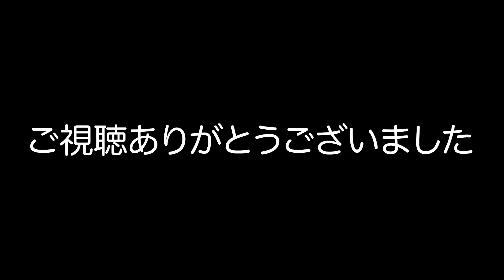【1on1】覚醒した高校生シューターがヤバすぎた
🔽TERUのSNSはこちら